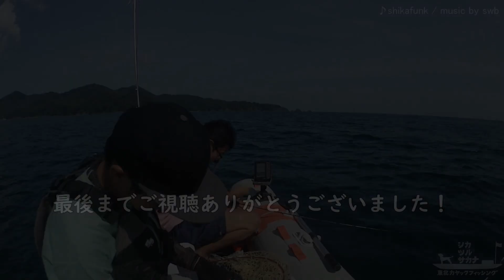【爆釣】釣りまくれ！秋の宮城三陸 2馬力ゴムボでライトジギング！【釣行No.054】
ゴムボで釣りまくる魁さんと釣りに行きました！
本命は太刀魚！
隣で魁さんが釣りまくる中鹿は本命をゲットできるのか！？

[Contents]
・秋の宮城三陸でライトジギング！
・本命太刀魚といろんな魚が釣れますよ！

ヒットルアー
　①プランジ 150g (バイファール)

　③ウィークベイトショート 100g (メロン屋工房)